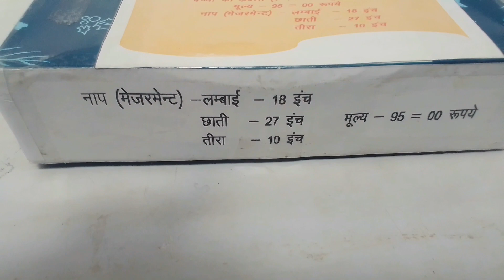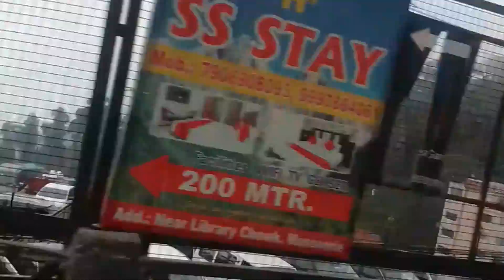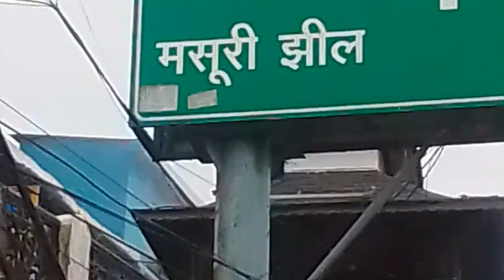उत्तराखंड युवा महोत्सव 2023 हेतु सिलेक्टेड प्रोजेक्ट।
उत्तराखंड महोत्सव 2023
आईटीआई बड़कोट
pip vice
flower pot stand
jhabla
fitter
cutting swing